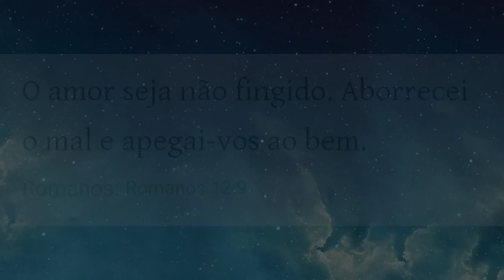ROD. DOS BANDEIRANTES.